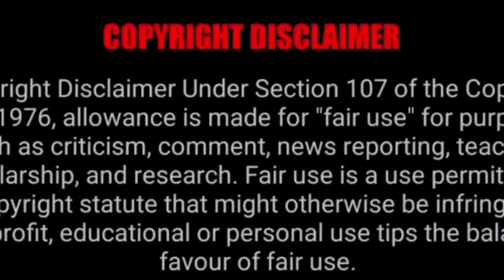comodo dragon hunting animal |amitdevkush33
your quress. .
is video mai ham baat karenge comodo dragon
hunt animal
Komodo dragon movie Kafi Khatarnak Hota Hai Aur janvaron Ko Apna Shikar banata hai.